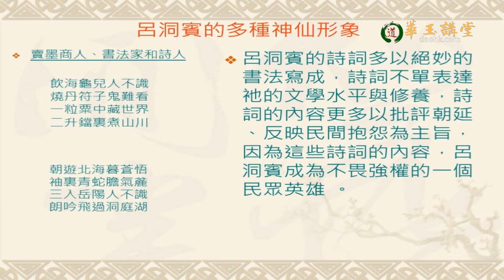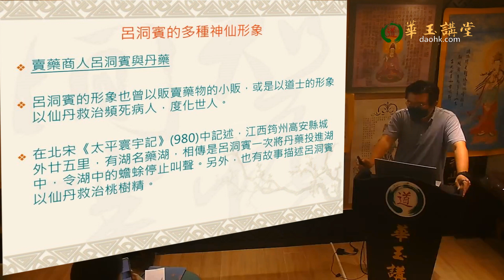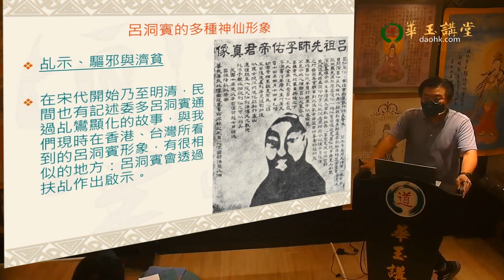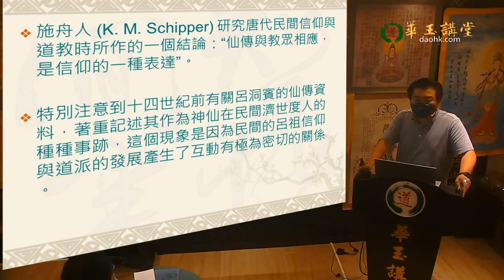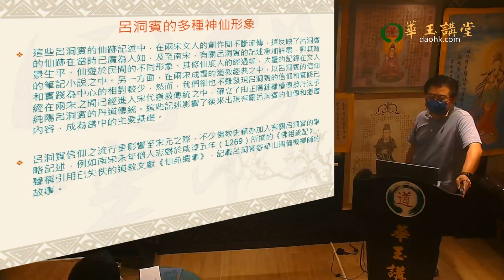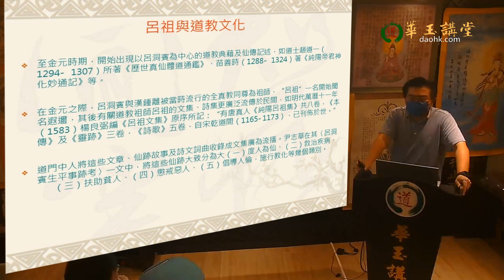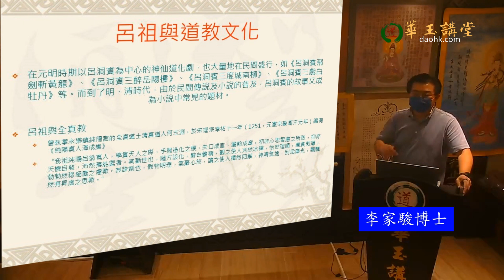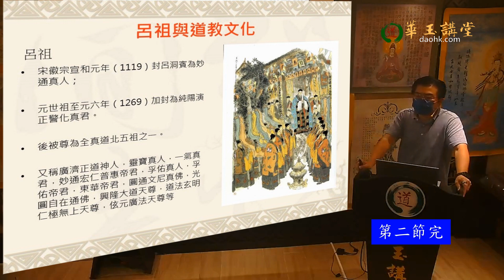華玉講堂-11.7.22 「神化妙通：呂祖信仰的演變與影響」第二節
講者
題目: 第一講：「神化妙通：呂祖信仰的演變與影響」
講者:# 李家駿博士

呂洞賓姓呂名巖（嵒），字洞賓，號純陽子。 （回道人、回客、巖客、劍仙）
道教信徒尊稱祂為「呂祖」。呂洞賓其人，相傳是唐末的歷史人物。
然而在正史《舊唐書》及《新唐書》中，以及北宋太平興國三年（977）成書，大量收集唐代野史和小說雜著的《太平廣記》，皆對呂洞賓其人其事沒有半分記載。
宋人筆記中如葉夢得（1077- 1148）《岩下放言》、范致明《岳陽風土記》（1104）中的記述中，多認為呂洞賓為唐呂渭之後，《舊唐書》和《新唐書》中只有〈呂渭傳〉而沒有對呂洞賓其人的記載。據記載，呂渭是河中府人（今山西永濟），生於開元二十三年（735），貞元十六年（800）卒，官至禮部侍郎。
陶穀（903- 970）《清異錄》
❖ “唐末，馮翊城外酒家門額書雲：‘飛空卻回顧，謝此含春王。’於‘王’字末大書‘酒’也。字體散逸，非世俗書，人謂是呂洞賓題”
樂史（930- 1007）《太平寰宇記》
❖ 記載吉水（今江西省）之崇元觀有呂洞賓詩篇。
楊憶（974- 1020）《楊文公談苑》
“呂洞賓者，多遊人間，頗有見之者…（洞賓詩）世所傳百餘首，人多誦之”
張齊賢（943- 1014）《洛陽縉紳舊聞記》
❖ “時人皆知呂洞賓為神仙”的情況。
有關仙人呂洞賓的記述，都是五代（907- 959）末至北宋（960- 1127）初的的民間傳說和社會境況，由此可見仙人呂洞賓的信仰，最早在五代時期已經成為地方神祗在民間社會被廣泛崇拜。
❖ 早期的呂祖信仰，已經廣泛在山西、陝西、江西及華北一帶流傳。
❖ 出現於文人的筆記及記述之中，描述呂洞賓神遊人間的不同形象，及記述衪出身、學道、生平等事跡。
呂洞賓的多種神仙形象
❖ 內丹家呂洞賓
❖ 呂洞賓內丹術師承鍾離權的說法，最早可見於十一世紀中葉以前。
❖ 宋代以後，有關呂祖的道書，也多以內丹修煉的指導與法門作為主題。

❖ 至金元時期，開始出現以呂洞賓為中心的道教典藉及仙傳記述，如道士趙道一（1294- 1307）所著《歷世真仙體道通鑑》、苗善時（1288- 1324）著《純陽帝君神化妙通記》等。
❖ 在金元之際，呂洞賓與漢鍾離被當時流行的全真教同尊為祖師，“呂祖”一名開始聞名遐邇，其後有關道教祖師呂祖的文集、詩集更廣泛流傳於民間，如明代萬曆十一年（1583）楊良弼編《呂祖文集》原序所記：“有唐真人《純陽呂祖集》共八卷，《本傳》及《靈跡》三卷，《詩歌》五卷，自宋乾道間（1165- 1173），已刊佈於世。”
❖ 道門中人將這些文章、仙跡故事及詩文詞曲收錄成文集廣為流播。尹志華在其〈呂洞賓生平事跡考〉一文中，將這些仙跡大致分為大（一）度人為仙、（二）救治疾病、（三）扶助貧人、（四）懲戒惡人、（五）倡導人倫，施行教化等幾個類別。
呂祖與道教文化
❖ 在元明時期以呂洞賓為中心的神仙道化劇，也大量地在民間盛行，如《呂洞賓飛劍斬黃龍》、《呂洞賓三醉岳陽樓》、《呂洞賓三度城南柳》、《呂洞賓三戲白牡丹》等。而到了明、清時代，由於民間傳說及小說的普及，呂洞賓的故事又成為小說中常見的題材。
❖ 呂祖與全真教
❖ 曾執掌永樂鎮純陽宮的全真道士清真道人何志淵，於宋理宗淳祐十一年（1251，元憲宗蒙哥汗元年）編有《純陽真人渾成集》
呂祖與道教文化

• 宋徽宗宣和元年（1119）封呂洞賓為妙通真人；
• 元世祖至元六年（1269）加封為純陽演正警化真君。
• 後被尊為全真道北五祖之一。
• 又稱廣濟正道神人，靈寶真人，一氣真君，妙通宏仁普惠帝君，孚佑真人，孚佑帝君，東華帝君，圓通文尼真佛，光圓自在通佛，興隆大道天尊，道法玄明仁極無上天尊，伭元廣法天尊等
• 山西永樂宮

呂祖與道教文化

❖ 《甘水仙源錄》卷一更收錄了元代至元六年（1269），忽必列敕封全真教五祖七真的詔書：
❖ “皇帝若曰…自東華垂教之餘，至重陽開化之始，真真不昧代代相承，有感遂通無遠弗屆，雖前代累承於褒贈，在朕心猶嫌於追崇，乃命儒臣進加徽號…正陽鍾離真人可贈正陽開悟傳道真君、純陽呂真人可贈純陽演正警化真君…宜令掌教光先體道誠明真人張志敬執行，準此，至元六年正月。”
❖ 元代浮雲山聖壽萬年宮（今南昌）道士趙道一撰《歷世真仙體道通鑑》(元至元甲午（1294）年成書)的卷四十五，有〈呂喦仙傳〉，綜合了兩宋之間有關呂洞賓的資料，構成了一個較為完整的呂洞賓仙傳，其內容包括有呂喦的生平背景、拜師鍾離權及其得道的經過、遊仙於多個地方的故事、其教化度人的事跡等。但未有將呂洞賓的仙跡故事與當時正盛的全真教拉上關係。
❖ 呂洞賓信仰於金元之間，得到全真教正式將之納入其系統之中，將呂洞賓信仰推至另一高峰，有關作為全真教信仰的呂祖感驗事跡的道書大量出現，如元代道士苗善時於至大年間（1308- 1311）編的《純陽帝君神化妙通紀》，及王重陽弟子如馬丹陽等一系列的文集詞集，都記述了很多有關呂洞賓信仰的資料。

❖ 《重陽立教十五論》
❖ “入聖之道，須苦志多年，積功累行”
❖ “只修內功，不修外行，如畫餅充饑，積雪為糧，虛勞眾力，到了成空”
❖ 特別強調“外行”的重要性。只有做到了“功行兩全，是謂真人” 。
❖ 由此可見，全真教非常注重關心社會，把傳道濟世的社會活動作為“全真”之道不可或缺的重要方面。”

呂祖與道教文化

❖ 明清時期、有關呂祖信仰的情況大盛：
❖ 道派：全真教、正一派
❖ 民間道教組織：湖北、江淅、四川、廣東
❖ 民間信仰：神仙道化劇（《呂洞賓度鐵拐李》、《呂洞賓三醉岳陽樓》、《呂洞賓三戲白牡丹》 ）
呂祖與道教文化

❖ 然而由於呂洞賓信仰的普及，民間的呂洞賓信仰活動及道教之中道書的刊行並未有因此而受限制。在明代中葉以後，在民間出現大量有關呂洞賓的文獻，當中的主題有的是由呂洞賓注解金剛經、道德經、心經；有的是以呂洞賓作為信仰中心的功過格；有的是以呂洞賓親授丹道秘訣為題的修真方法。這些以呂洞賓作為信仰中心，所刊行出版的文本，主要源於明清流行於民間的扶乩信仰，當時流行的扶乩實踐中，由呂洞賓降授乩文，注解宗教經典、教授丹道秘訣，是其中最為普遍的民間實踐之一。
❖ 明清時期扶乩大盛，佛教和扶乩出現有互相滲透的現象，在清代，部分由呂祖降鸞注解的佛經，也收入了《續藏經》及《嘉興續藏》之中。

呂祖信仰的民間群體

清代民間道教團體的構成

《呂祖全書》的例子
所謂涵三宮是也。演上卷時，規條未備，至移壇於宮，始制規例：有供職演壇者、有皇壇誦經者、有司疏奏者、有校字義者、有侍香燭給孤貧者，恪遵職事。自壬午（1702）迄甲申（1704），靈文始就。
特色：民間道教團體的構成；以扶乩、誦經禮懺等科儀，慈善活動為中心；為俗世信徒、居士構成的道教群體；現時流行的道書、善書等，多為當時民間道教團體所刊行的。

《呂祖全書》的成書

• 《呂祖全書》劉體恕編32卷本－1742 （乾隆七年）成書於湖北
• 《呂祖全書》邵志琳編64卷本－1775 （乾隆四十年）成書於浙江
• 《全書正宗》蔣予浦編  　　  －1816 （嘉慶二十一年）成書於浙江

《呂祖全書》的內容結構
❖ 呂祖全書的內容主題包括：
 呂祖仙師的生平與靈應事跡、
 呂祖仙師所撰之詩文、詞曲等（北宋至清）、
 有關道德倫理、行善以積外果的教導、
 宣揚儒、釋、道三教的理念、
 學道者的世俗生活指引（如〈參同經〉）、
 強調道教賞善罰惡的思想（如〈醒心經〉）、
 道教的祈福、懺悔、濟度的儀式、咒文、
 有關內丹修煉、養生的指引；
❖ 劉謙定，在《歷史文化街區曇華林》一書中對涵三宮的消失有以下的描寫：
“在曇華林歷史街區（筆者按：即崇府山或花園山一帶），正一道的宮觀遺址主要有兩處，一處叫涵三宮的在涵三宮這條街東段，即今江南紙箱廠的所在地。另一處叫三官殿的在花園山南麓的崇福山街與 高家巷交接處東側。這一宮一殿都是唐宋時期的產物，其平時的齋醮香火均由本壇口的居家道士輪流管理，他們所敬奉的就是天、地、水三位尊神…涵三宮和三官殿的建築屬於中小型的廟宇，涵三宮三進三重，主殿懸山五開間，其餘建築則是硬山三開間。三官殿的建築格調，基本與涵三宮相似。涵三宮和三官殿在太平天國軍隊幾進幾出武昌城的戰火中，遭到嚴重破壞，徹底滅失則是在1927年前後的大革命時期。現在，涵三宮的遺址上已是江南紙箱廠了，三官殿的遺址 則已成為了居民住宅…解放後，曇華林歷史街區正一道各壇口的居家道士，在經過歷次運動之後的上世紀60年代初期，便淡出了民間舞台，這是因為大力提倡移風易俗，使正一道士的薦 亡、謝土、祝福和消災等看家本事，都失去了用武之地。如今，只有在武昌長春觀還能見到他們的一點點蹤影。

《呂祖全書》的成書
❖ 重要人物：劉體恕、黃誠恕、劉蔭誠及劉允誠。
❖ 劉體恕，本名劉樵，字柯臣，號無我子，本籍義陵。
❖ 劉允誠，本名清虛，是劉誠恕之姪；劉蔭誠，本名清惠，是劉體恕之子。
❖ 黃誠恕，本名紹聖，字聲遠，號一行子，本籍沙羨（今湖北江夏區）。

 　〈呂祖本傳〉內文另中有〈仙派源流〉部分，講述道教仙派的源流：由太上老子傳少陽帝君（鍾離權），少陽帝君傳呂祖，呂祖再傳劉海蟾等。
 劉體恕等編彙者在〈仙派源流〉中，將全真派的南北二宗，乃至北派七真與南派七真羅列，充份反映當時世俗的道教徒對呂祖作為全真祖師的認同。

 　〈靈應事跡〉 中有記：
  　〈忠誥〉、〈孝誥〉上、中、下三卷 ：

地址Address：上環文咸東街6號順發樓5樓